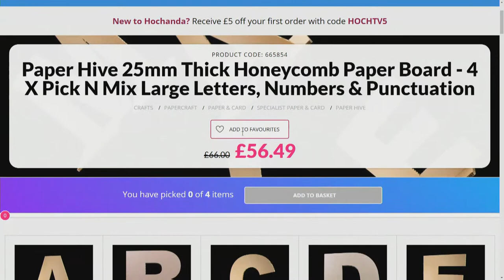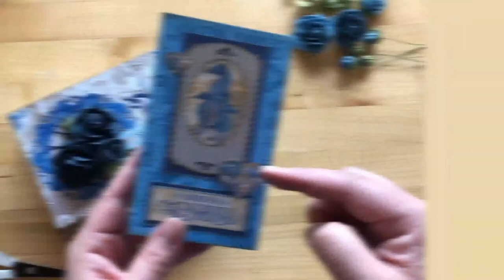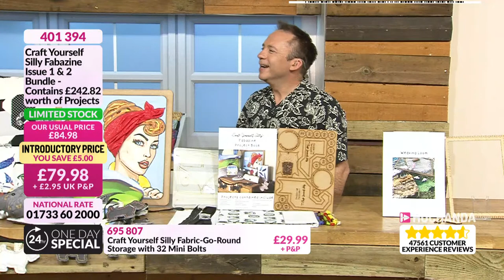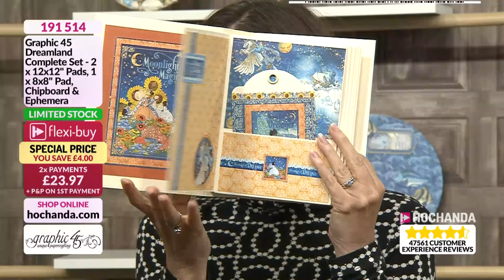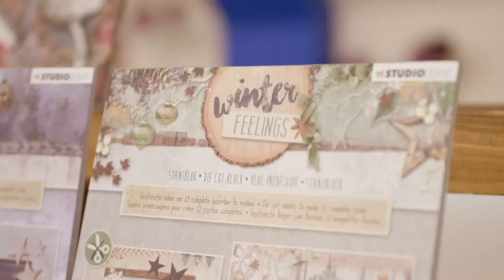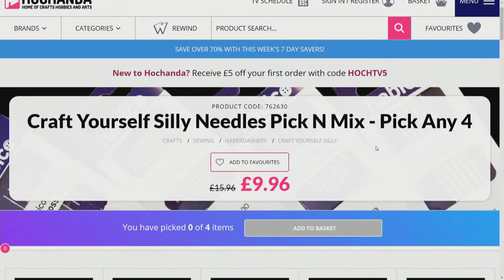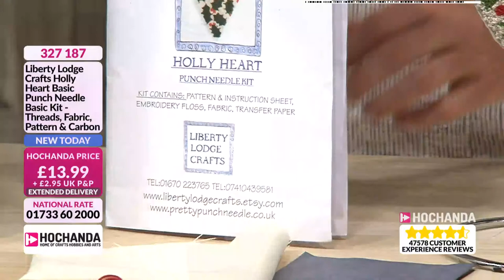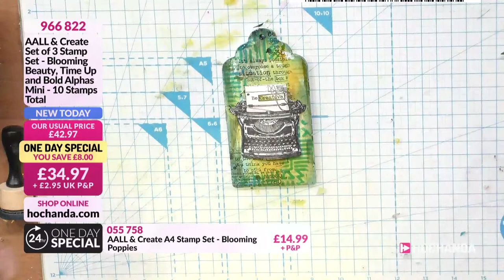Pearlywinks, Bee Crafty, Craft Yourself Silly and More all at Hochanda!